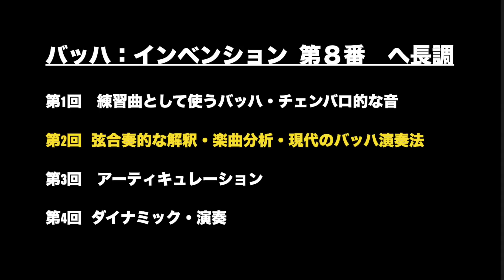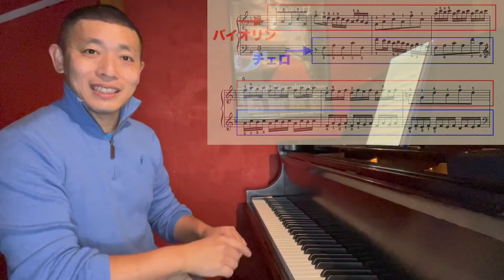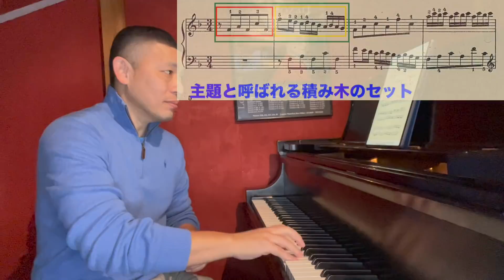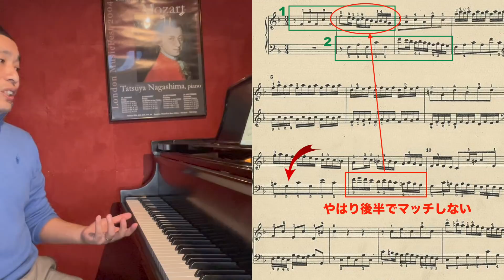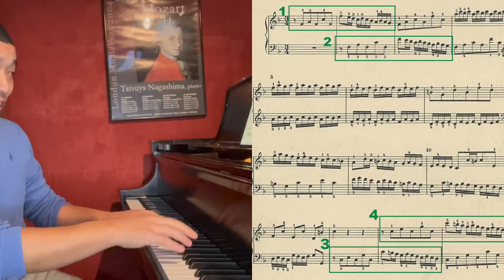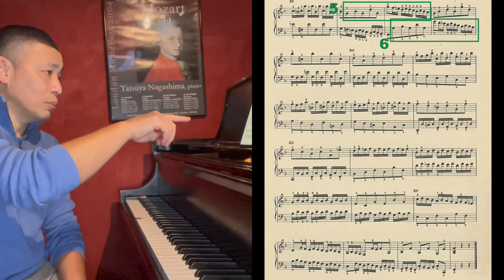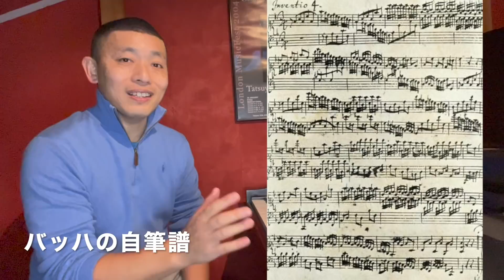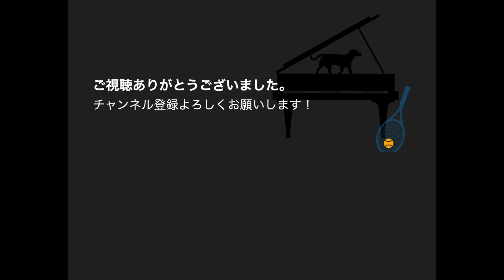国際的ピアニストが教えるバッハ：インベンション第８番 へ長調 【第２弾】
欧米で活躍した名教師によるバッハ：インベンション第8番のためになる解釈・演奏のしかたを説明します。第２弾(全５弾)の今回は弦合奏的見解、楽曲分析、現代のバッハ奏法について解説します。